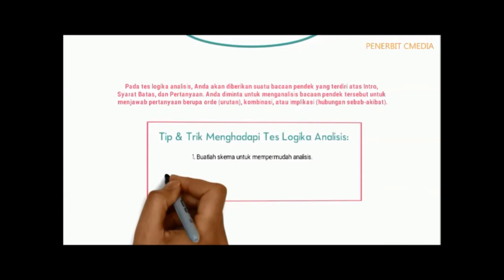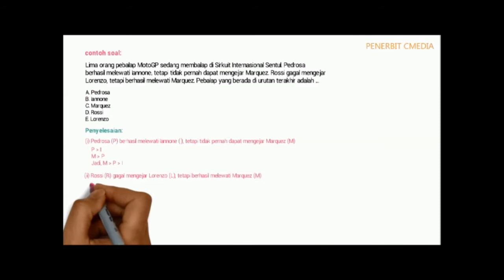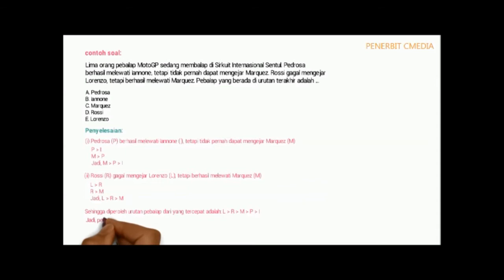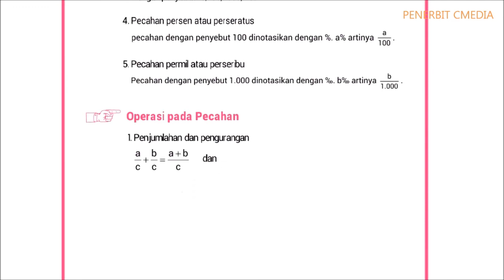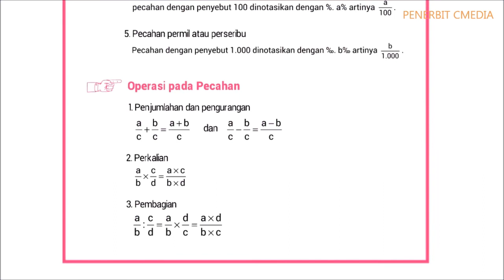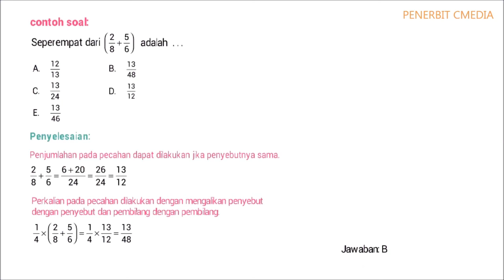Solusi cepat hadapi soal umum cpns Logika Analisis dan Pecahan aritmetika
alihjenjangd3ked4 yang perlu teman teman tau soal soal umum yang terkadang kita jumpai adalah logika analisis serta aritmetika pecahan mungkin tips ini bisa menjadi acuan ketika menghadapi soal tersebut harap tiap soal dimaknai dan dicermati sebelum menjawab..mohon bantu like dan subscribe